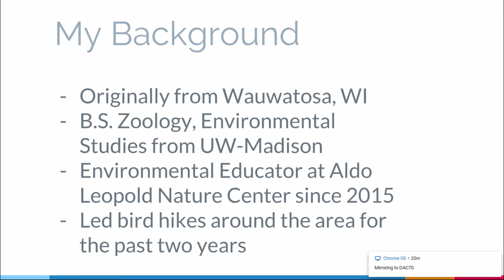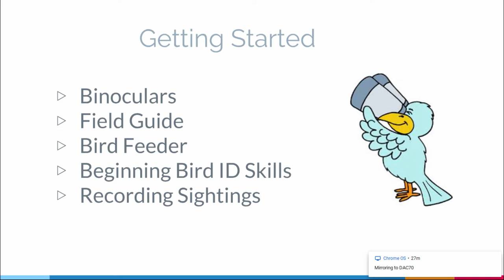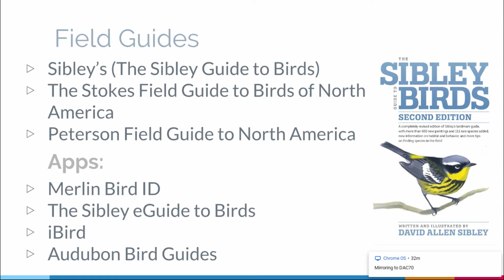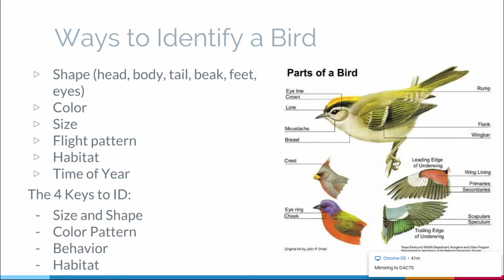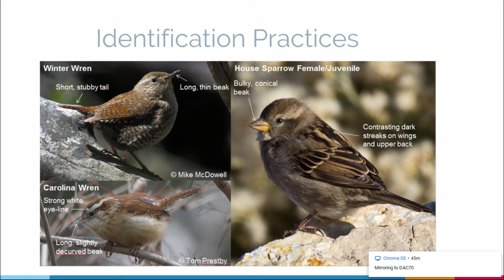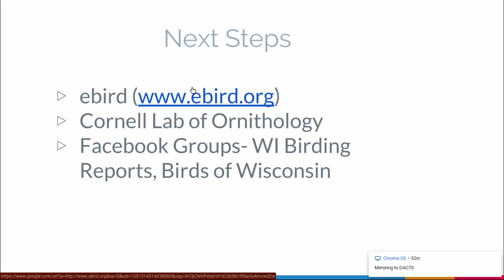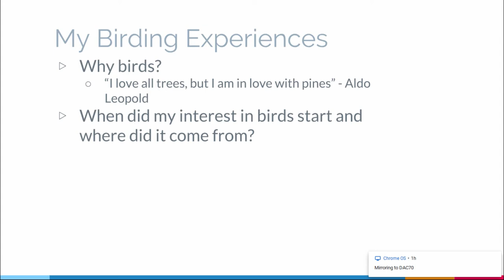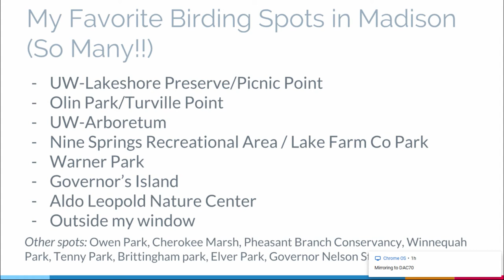Birdwatching 101: An Introduction to Birding by Brian Schneider 2/27/19